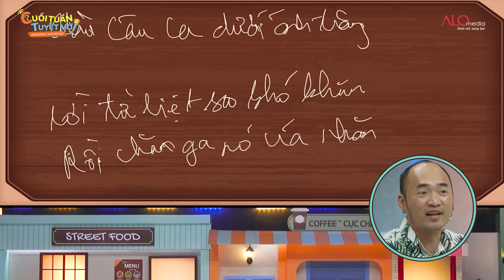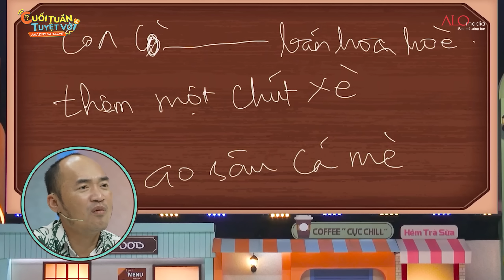Tiến Luật nghe lời bài hát như thơ, chỉ Han Sara chơi game với kinh nghiệm "người thua" | CTTV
Tiến Luật nghe lời bài hát như thơ, chỉ Han Sara chơi game với kinh nghiệm "người thua"  | Cuối Tuần Tuyệt Vời

MC Trường Giang và các thành viên của Biệt đội Amazing: Tiến Luật, Đức Phúc, Diệu Nhi, Hari Won, Quang Trung và Jun Phạm sẽ mang đến những giây phút "thả ga": được ăn, được nói, được gói 'tiếng cười' mang về trong Cuối Tuần Tuyệt Vời 🥰🥰🥰

📺CUỐI TUẦN TUYỆT VỜI - Nạp năng lượng, cả tuần vui
21h30 trên kênh Youtube ALO Media Entertainment

👉"Cuối Tuần Tuyệt Vời" là phiên bản Việt hóa của "Amazing Saturday" - chương trình giải trí cuối tuần được sản xuất bởi CJ ENM và phát sóng định kỳ trên đài truyền hình cáp TvN Hàn Quốc. Chương trình được phát sóng lần đầu tiên vào năm 2018, là chương trình có rating cao nhất đài cáp trong suốt 13 tập khi mới phát sóng và quy tụ dàn nghệ sĩ nổi tiếng nhất nhì xứ sở kim chi tham gia như JiSoo, Rosé (Blackpink), TaeYeon (SNSD), EXO, TWICE, Lee Dong Wook, Seventeen, Bi Rain, Kim Bum…Cả nhà hãy đón xem chương trình vào lúc 21h30 trên kênh Youtube ALO Media Entertainment từ ngày 29/10 để cùng “Nạp năng lượng – Cả tuần vui".

21h30 trên kênh Youtube ALO Media Entertainment
© Chương trình Cuối Tuần Tuyệt Vời - Amazing Saturday Việt Nam thuộc bản quyền của ALO Media